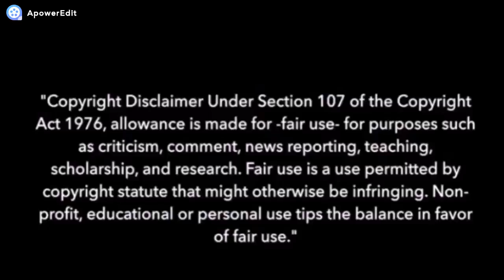【FukaLen】Couple Goal【MMD】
Saw this motion... Must use it right away...!!! AAaaaaaahh...
I don't fully understand the video so no translation was done... But you pretty much get the picture here, below is my thoughts on what they're saying:

Len: Ahh finally...

Fukase: Tired?

Len: Yea... Just let me rest for awhile...

Fukase: Then just stay there

Len: H-huh?

*kiss happens*

Fukase: ... Did this wake you up a bit? *smirks*

Len: ! ///

Motion: meili bright

High School Halls: Nizo and Shiremide1 (edited by meili bright)

Models:
TDA Fukase by Jjinomu
SOUR Len

Effects: Diffusion + GreenShader

* I own this video, nothing else!